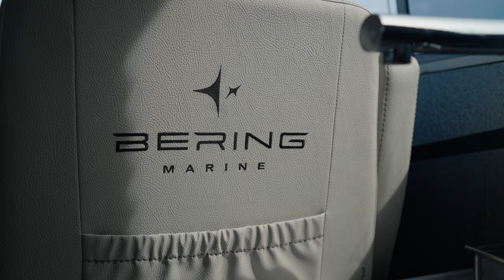Hydrofoil Supported Performance Unleashed | Bering Marine 34 Aluminum Sports Fisher Boat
Dive into the thrilling seatrial of the Bering Marine 34 aluminum sports fisher boat! Join us as we put this powerhouse of a boat to the test on the open water. Designed for serious anglers and fishing enthusiasts, this #34-foot aluminum beauty combines strength, stability, and unmatched performance.

Experience the ultimate fishing adventure with the Bering Marine 34 sports fisher boat today!

Exclusive walkthrough with designer Scott Jutson coming soon

MB01FOCXBKN3BTN